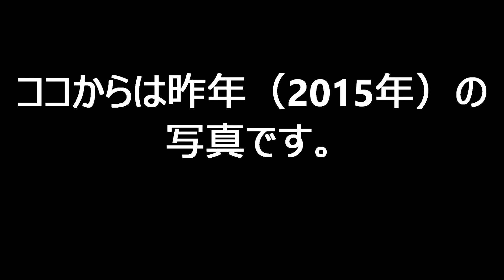紅葉の絨毯も残念・・（宮崎中央公園2016）Carpet of the useless maple.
雨が降って強風が吹いた数日後です。宮崎中央公園に紅葉の絨毯を見に行ったら葉っぱが茶色・・(ﾟДﾟ;)